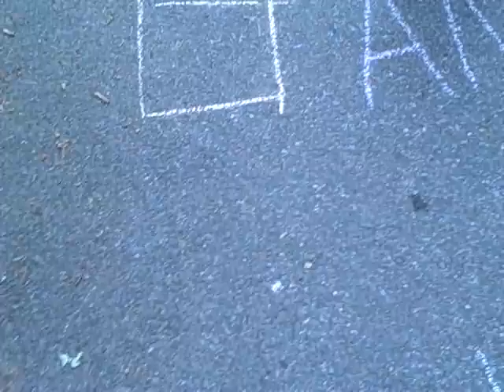Jul 31 2010 VID00060